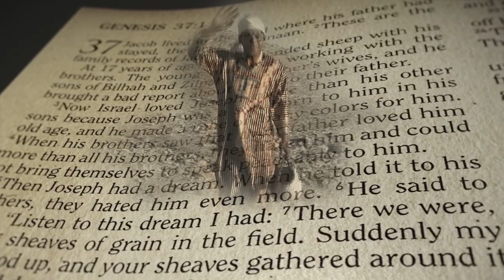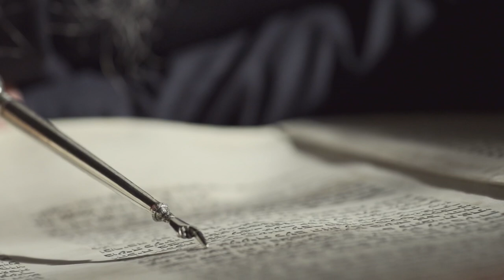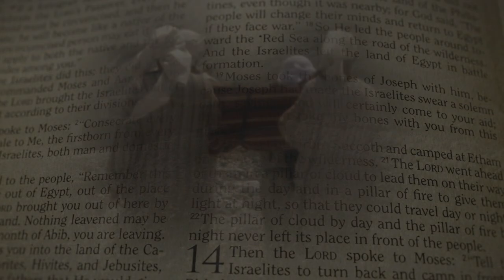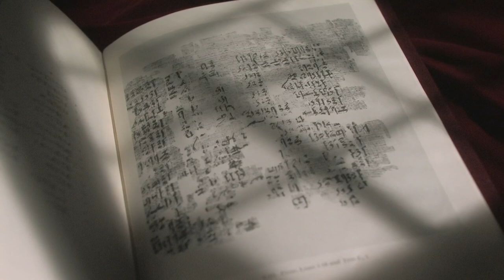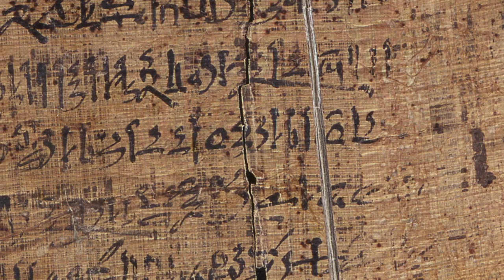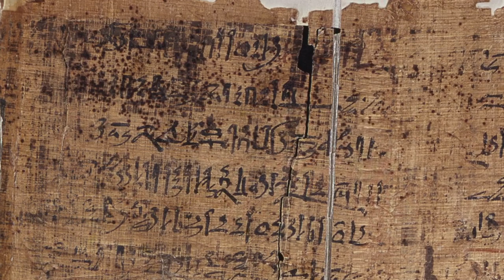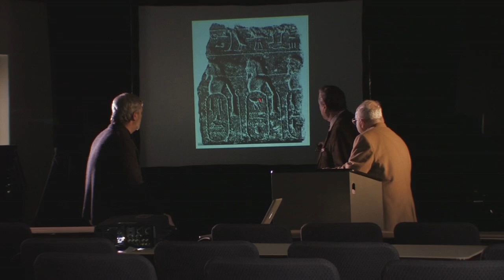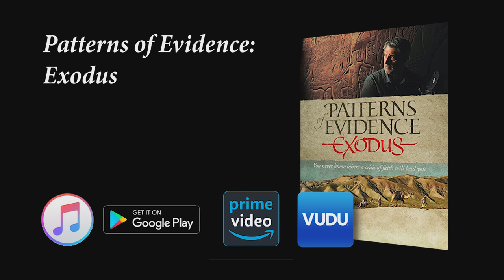Was There An Exodus from Egypt?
Watch the full 2-hour documentary "Patterns of Evidence: the Exodus".

Also available to buy or rent on iTunes, Amazon Video, GooglePay, YouTube, and Vudu.

Amazon Video: